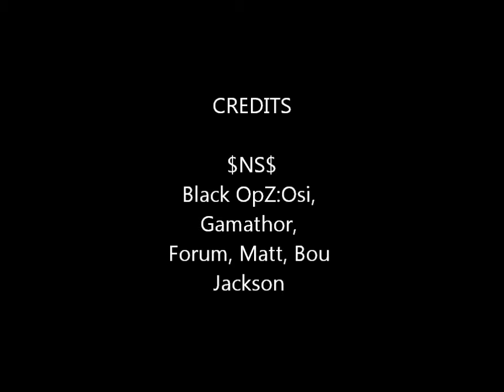$NS$ Black OpZ Tent Forest raid/shootout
the Black OpZ squad raiding a tent Forest SE of Black mountain on US 434